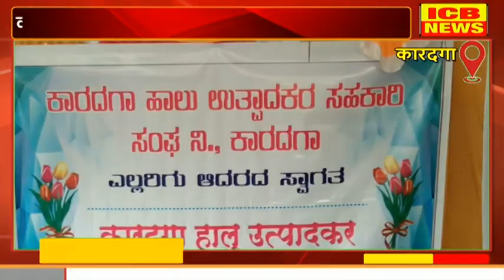Karadaga : कर्नाटक दूध संघ गोकुळ, प्रमाणे दर देणार.. नितेश खोत